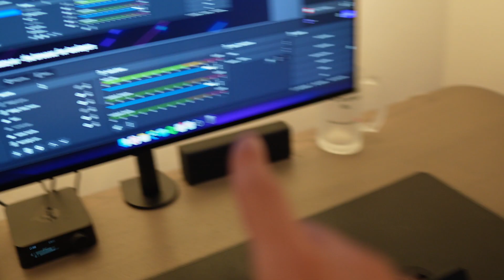Moving my WFH setup to a dedicated coding/streaming office